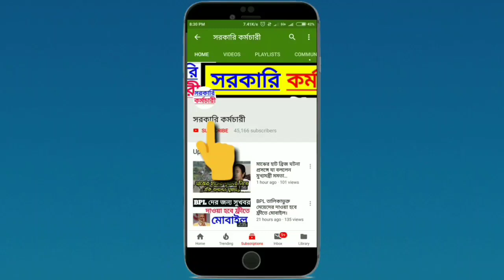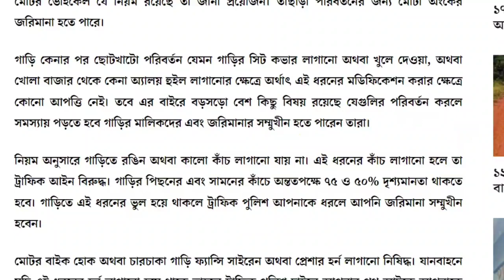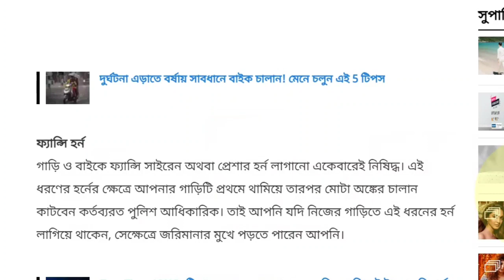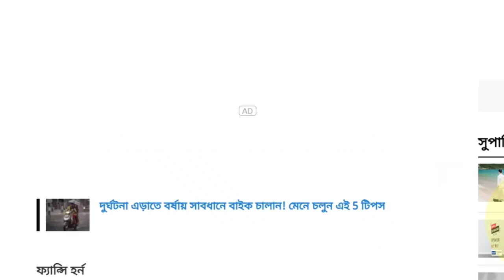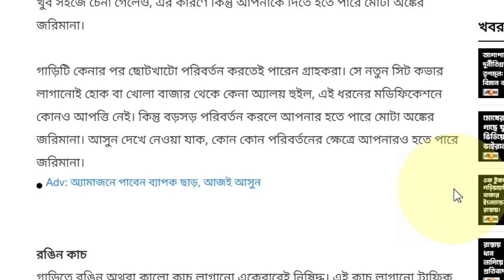বাইক বা গাড়ি থাকলেই দেখুন || ১ সেপ্টেম্বর থেকে জারি হচ্ছে ভয়ঙ্কর নিয়ম || না মানলে জরিমানা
Bike New Rules from Today